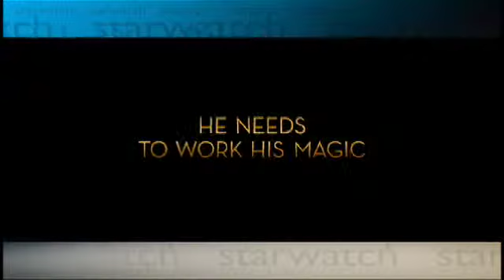Starwatch - Saving Mr Banks